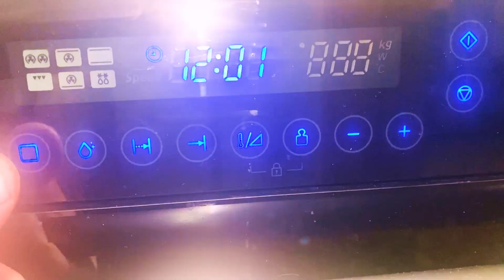Фрикасе из Курицы с Шампиньонами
В этом видео я Вам покажу как приготовить Фрикасе из курицы
Ингредиенты:
Куриное филе - 1 кг
Перец - 1 ч.л
Прованские травы - 1 ст.л
Способ приготовления:
Первым делом куриное филе нарезаем довольно большими кусочками.
И обжариваем на сильном огне с добавлением оливкового масло.
После чего лук нарезаем полукольцами.
И также обжариваем до появления золотистого цвета.
Затем шампиньоны достаточно крупно нарезаем.
И обжариваем их.
Потом в емкость для запекания отправляем обжаренные ингредиенты приправляем их солью, перцем, прованскими травами, вливаем сливки с водой.
И отправляем в духовой шкаф при 200 градусах на 30 минут.